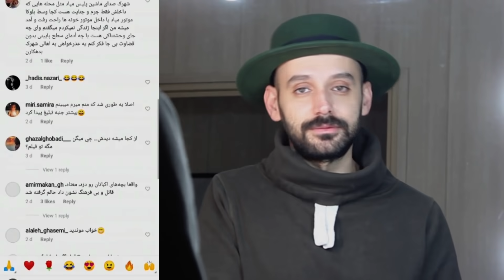سریال قورباغه را ببینیم یا نه؟ تحلیل و بررسی قسمت اول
سریال قورباغه ساخته هومن سیدی با نقش آفرینی نوید محمدزاده، صابر ابر، سحر دولتشاهی و غیره یکی از مهم ترین و پرحاشیه ترین سریال های نمایش خانگیه. توی این قسمت از برنامه ببینیم یا به شما میگیم سریال قورباغه ارش دیدن داره یا نه، درباره حواشی پیرامون صحبت میکنیم و قسمت اول سریال بررسی و تحلیل میشه